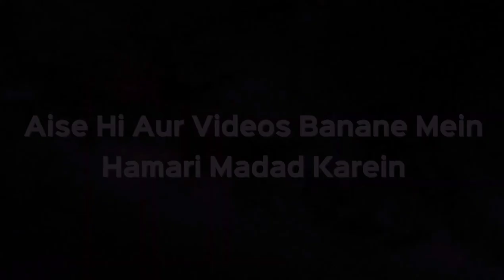Umar RA Ka Gairmuslim Ke Saath Adl o Insaaf | Shaikh Shahfahad Sanabili | iPlus TV